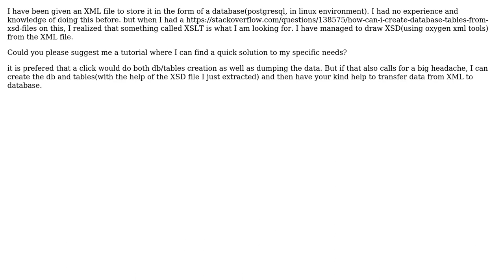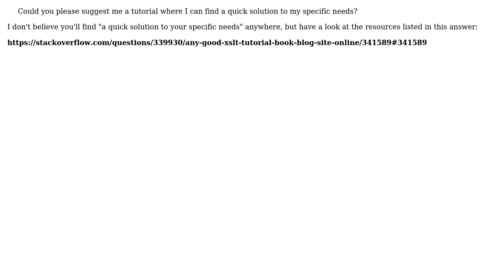transfer/transform data from XML/XSD to database using XSLT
With thanks & praise to God, and with thanks to the many people who have made this project possible! | Content (except music & images) licensed under CC BY-SA | Music | Images & others | With thanks to user rahman user Dimitre Novatchev and the Stack Exchange Network Trademarks are property of their respective owners. You are responsible for your own actions.